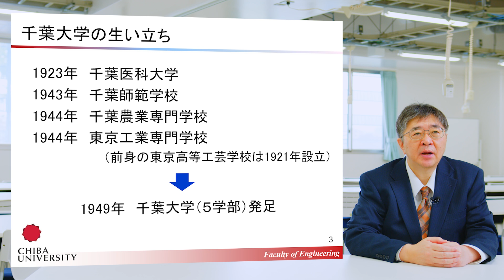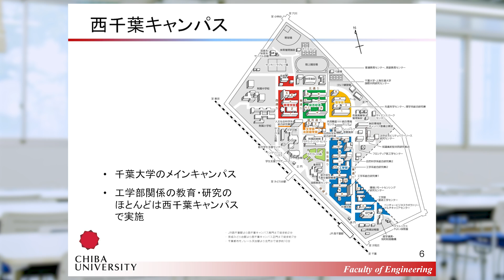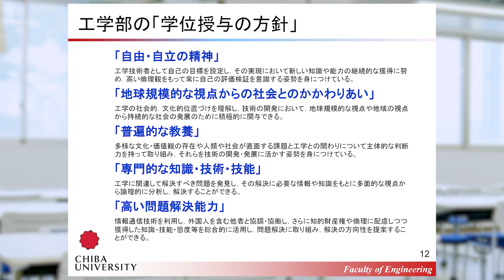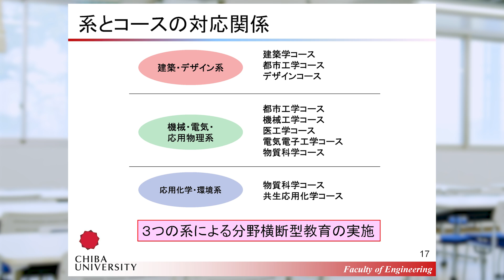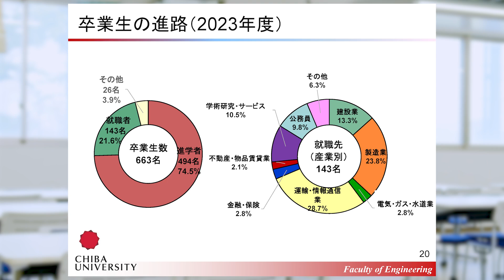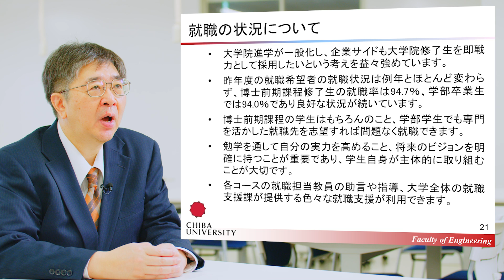千葉大学WEB OPEN CAMPUS 工学部紹介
現代社会では、豊かな暮らしを目指して効率性や利便性を追求するだけでなく、人と環境にやさしい配慮も求められています。
工学部では、工学教育の伝統的な専門性を尊重しながらも、その枠を越えて互いの連携・融合を図ることにより、常に、広範な社会的要請に応えられる専門教育システムの確立に努めています。
そして、「なぜ」を問い、「何をすべきか」を考え、「いかにして」を構想し実践できる工学技術者・研究者の育成を目指します。